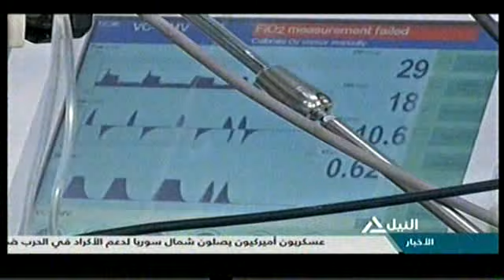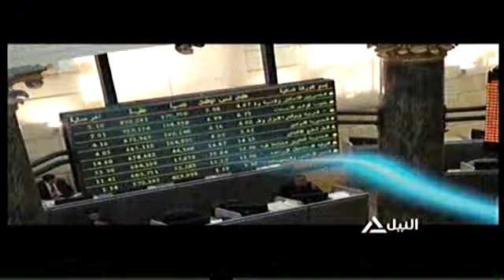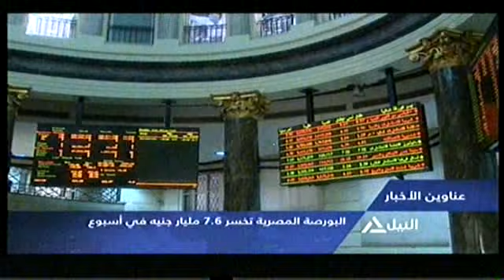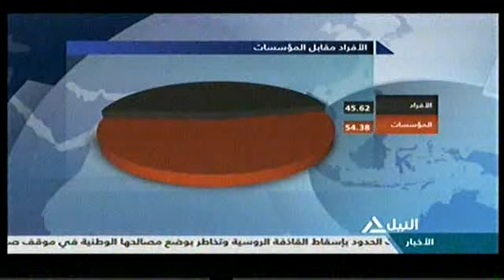بانوراما النيل الرابعة عصراً 27-11-2015